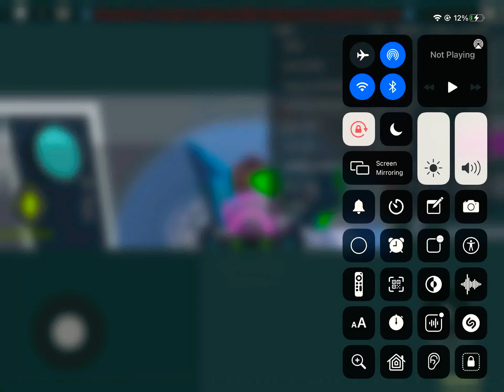How to play Ben 10 in Roblox